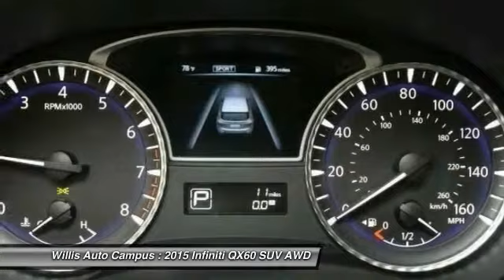2015 Infiniti QX60 Des Moines IA Q157107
2015 Infiniti QX60 Base - $51095

2121 NW 100th St.

Don't miss this 2015 Infiniti QX60. It's equipped with Automatic transmission and features a Black Obsidian exterior. With  miles, You'll want to take this SUV home. Make a great choice today.